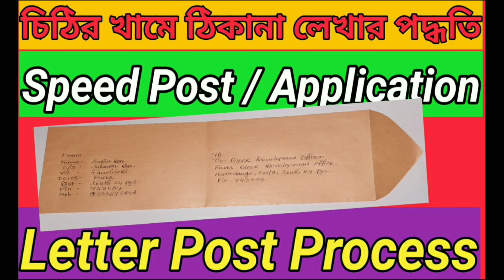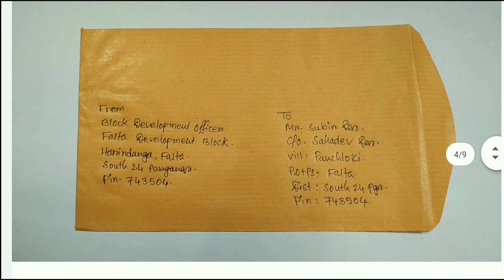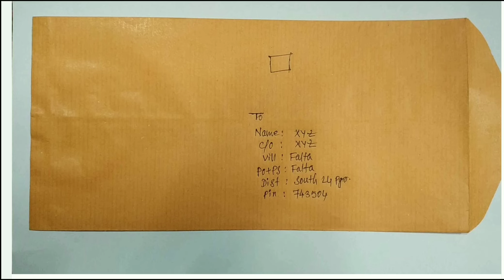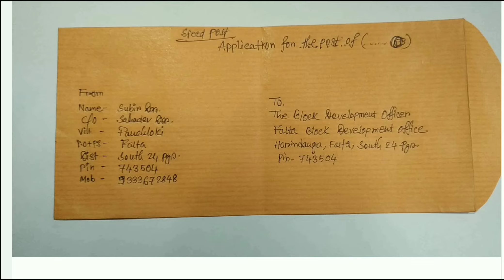How to write address on envelope || How to write address for Speed Post / Application on envelope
How to write address properly on envelope for speed post or ofline application

Thanking You🙏
Subir_Das